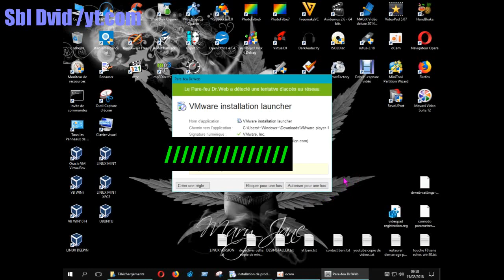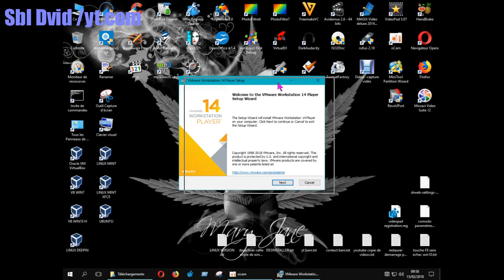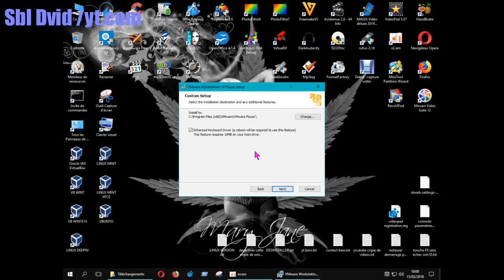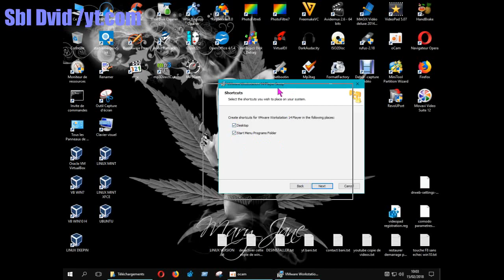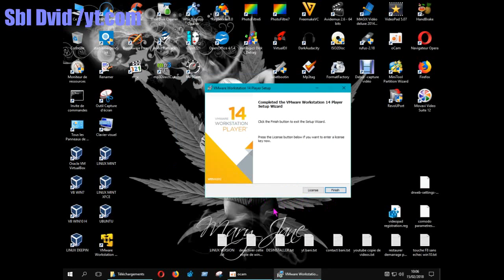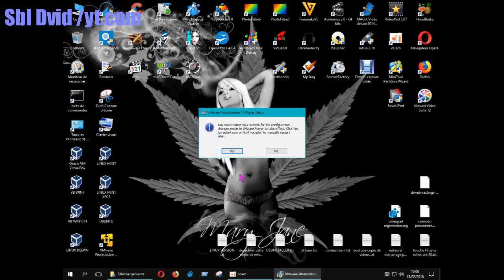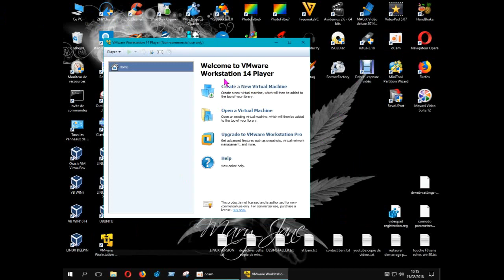VMWare Player 14.1/ installation demo/ tuto FR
installation du logiciel VMWare Player (sous réserve de mise a jour.